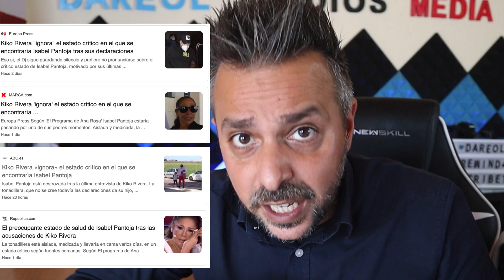ISABEL PANTOJA en "ESTADO CRITICO": AISLADA, MEDICADA y VIGILADA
Hoy a saltado la noticia que Isabel Pantoja estaria en estado critico, estaria aislada, medicada y vigilada. Todo lo que esta ocurriendo con su hijo Kiko Rivera por la Herencia de Cantora le estaria pasando factura.

SIGUE LEYENDO

Canal creado, dirigido, editado y producido por Dareol

Youtube, Youtuber, Youtubers, dareol rewind